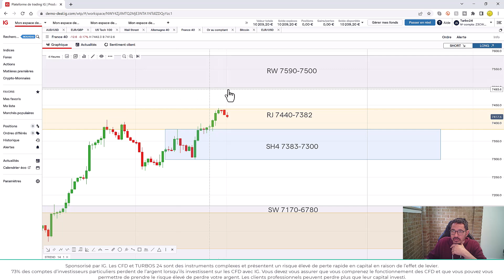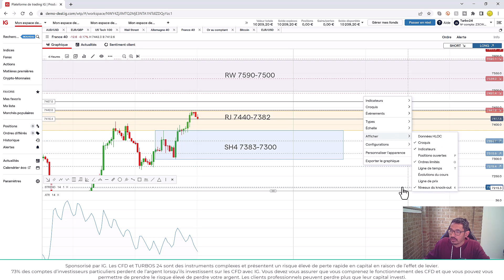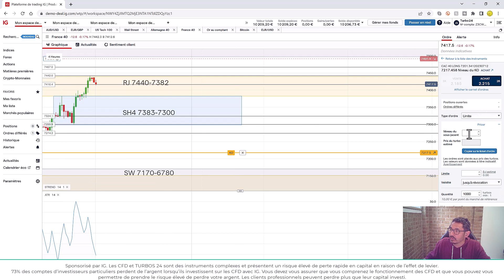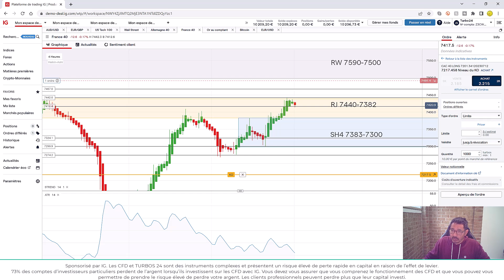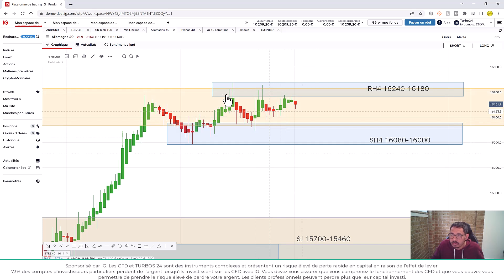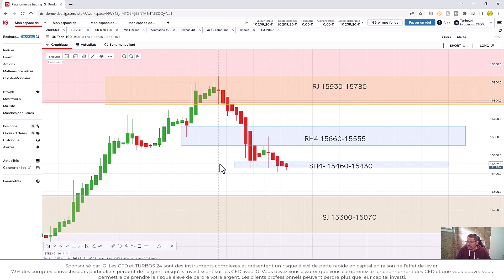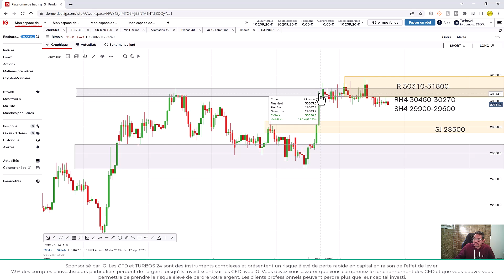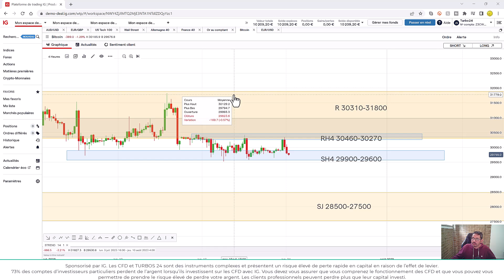Préparation de la semaine de trading sur CAC40 DAX40 EURUSD DJ30 NASDAQ100 BITCOIN (24/07/23)